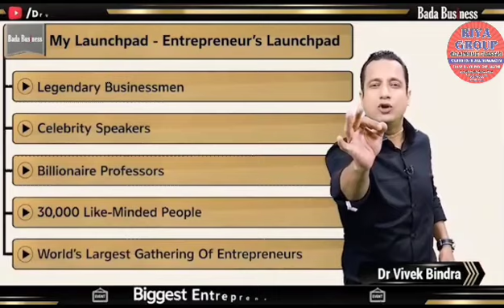Legendary motivation speaker is coming in Delhi with their legendary speakers.Must join the event.